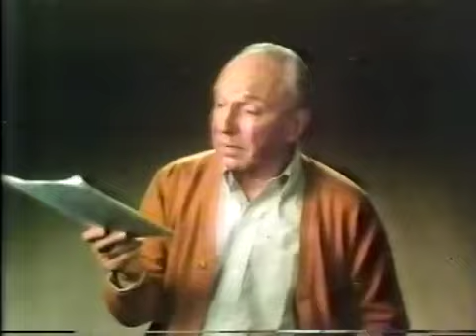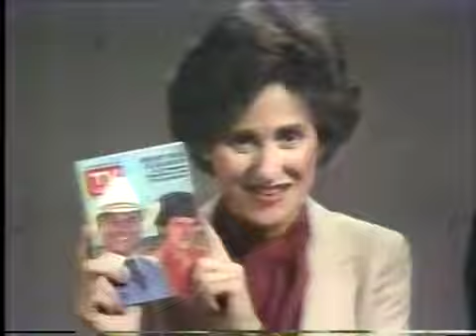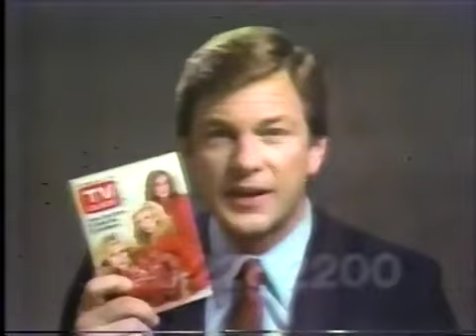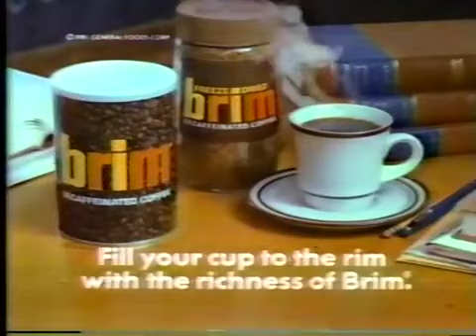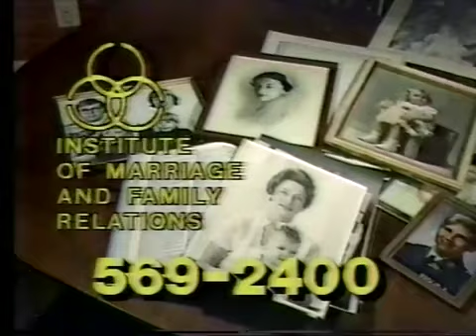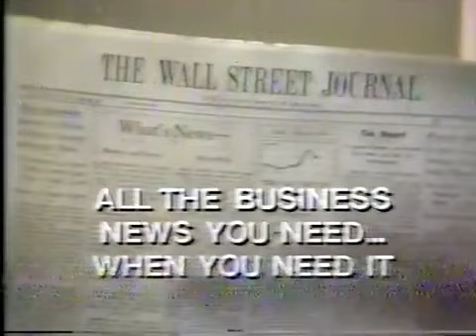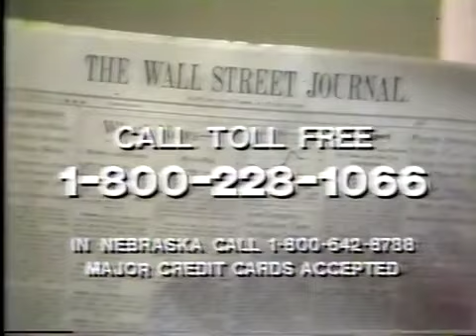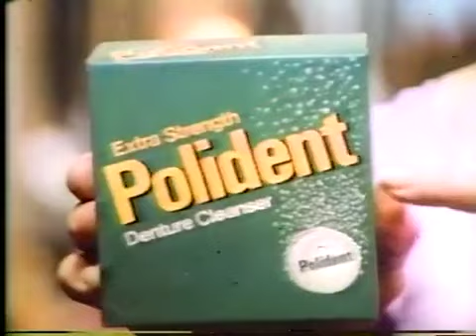The LAWRENCE WELK Show 1982 European Travel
This show 1st aired on January 23, 1982; re-aired on PBS in 1996.
This is from the Robert Gundlach videos transferred to DVD on his YouTube channel. This is also shown as original with commercials of the times.